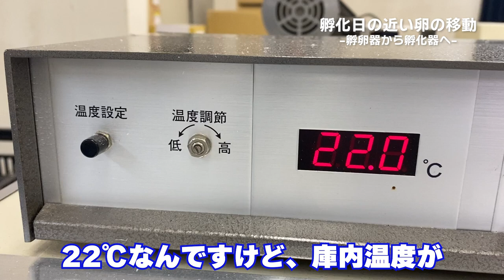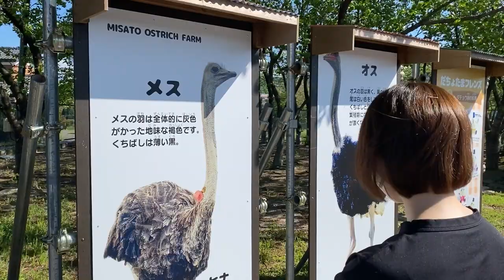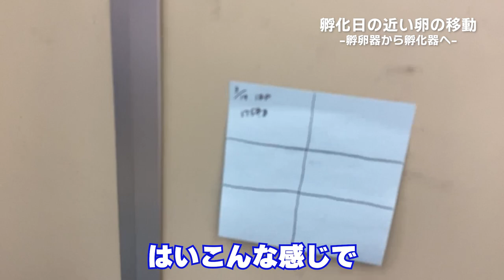5月10日に孵化予定の卵を孵卵器から移動します！【美里オーストリッチファーム】ダチョウの卵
孵化間近の卵を孵卵器から孵化器へと移動します！
コニたんがひとりで頑張ってます！
※動画3:55の「ハグリッド」は親ダチョウのニックネームです。